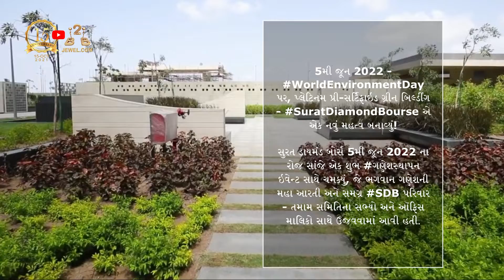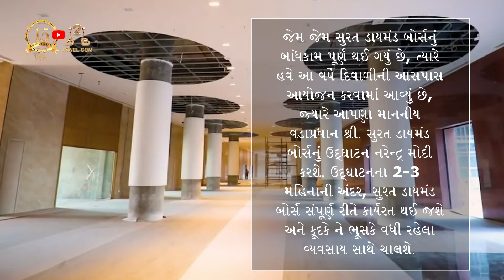SuratDiamondBourse | 05-JUNE-2022 | GANESHSTAPHANA | WorldEnvironmentDay | SURAT GUJARAT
5મી જૂન 2022 - WorldEnvironmentDay પર, પ્લેટિનમ પ્રી-સર્ટિફાઇડ ગ્રીન બિલ્ડીંગ - SuratDiamondBourse એ એક નવું મહત્વ બનાવ્યું!

સુરત ડાયમંડ બોર્સ 5મી જૂન 2022 ના રોજ સાંજે એક શુભ ગણેશસ્થાપન ઇવેન્ટ સાથે ચમક્યું, જે ભગવાન ગણેશની મહા આરતી અને સમગ્ર SDB પરિવાર - તમામ સમિતિના સભ્યો અને ઑફિસ માલિકો સાથે ઉજવવામાં આવી હતી. આ દિવસે સમગ્ર SDB પરિવાર માટે એક નવી શરૂઆત થઈ છે, કારણ કે મહા આરતી માટે 4200 દીવાઓ પ્રગટાવીને ભક્તિમય વાતાવરણની સ્થાપના કરવામાં આવી હતી. આ ઘટનાએ સમગ્ર વિશ્વમાં આ અદભૂત પ્રોજેક્ટની તેજસ્વીતાને મુક્ત કરી છે.

જેમ જેમ સુરત ડાયમંડ બોર્સનું બાંધકામ પૂર્ણ થઈ ગયું છે, ત્યારે હવે આ વર્ષે દિવાળીની આસપાસ આયોજન કરવામાં આવ્યું છે, જ્યારે આપણા માનનીય વડાપ્રધાન શ્રી. સુરત ડાયમંડ બોર્સનું ઉદ્ઘાટન નરેન્દ્ર મોદી કરશે. ઉદ્ઘાટનના 2-3 મહિનાની અંદર, સુરત ડાયમંડ બોર્સ સંપૂર્ણ રીતે કાર્યરત થઈ જશે અને કૂદકે ને ભૂસકે વધી રહેલા વ્યવસાય સાથે ચાલશે.

આ કાર્યક્રમમાં સુરત ડાયમંડ બોર્સના આદરણીય સભ્યો - શ્રી વલ્લભભાઈ પટેલ, શ્રી ગોવિંદભાઈ ધોળકિયા, પદ્મશ્રી શ્રી મથુરભાઈ સવાણી, શ્રી આશેષભાઈ દોશી, શ્રી કિશોરભાઈ કોશિયા, શ્રી માણેકભાઈ લાઠીયા, શ્રી. ધરમભાઈ પટેલ, શ્રી.મનુભાઈ ડાવરીયા, શ્રી.તુલશીભાઈ મોણપરા, શ્રી.ડાયાભાઈ જીવાણી, શ્રી.નીતિનભાઈ અદાણી, શ્રી. ચંદ્રકાંત સંઘવી, શ્રી. નરેશભાઈ લાઠીયા, શ્રી.મથુરભાઈ સોજીત્રા, શ્રી.અશોકભાઈ દોશી, શ્રી.મનહરભાઈ સાસપરા, શ્રી. વલ્લભભાઈ કાકડીયા અને તમામ સુરત ડાયમંડ બોર્સ ઓફિસના માલિકો.

Commodities & Jeweler's Information Provider